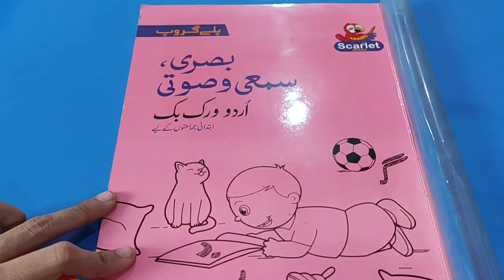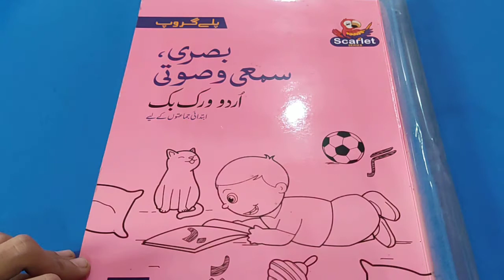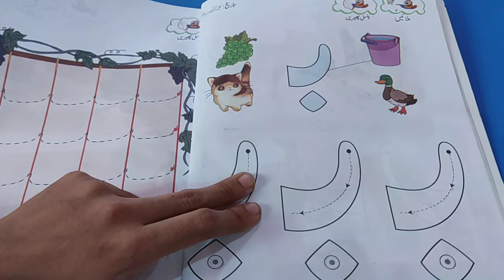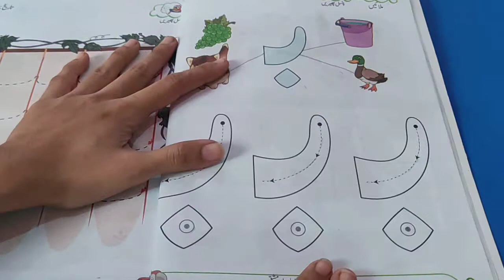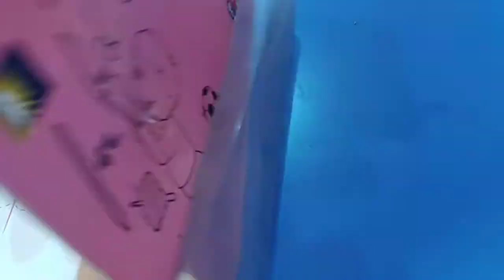Playgroup Urdu W6 D27